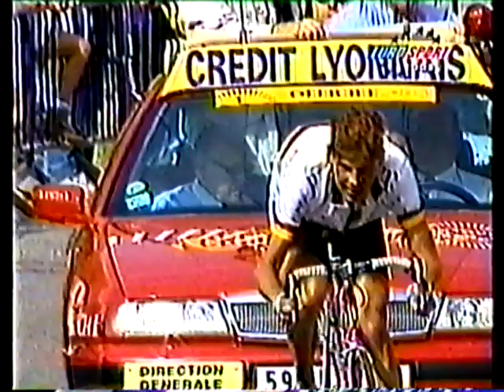1997 Tour de France - Stage 10 with David Duffield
1997 Tour de France - Stage 10 Eurosport coverage with commentary by David Duffield and Stephen Roche